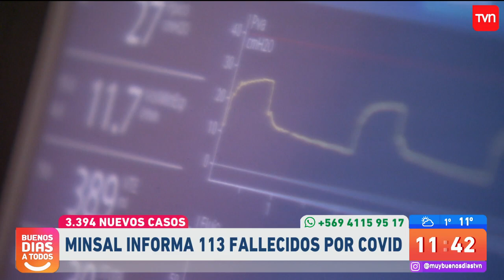Experto en Salud Pública analizó el nuevo balance de COVID-19 en el país | Buenos días a todos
Gonzalo Bacigalupe, máster en Salud Pública de la Universidad de Harvard, analizó el último reporte del Gobierno sobre la evolución del coronavirus en el país.